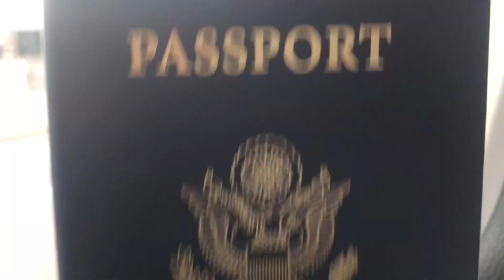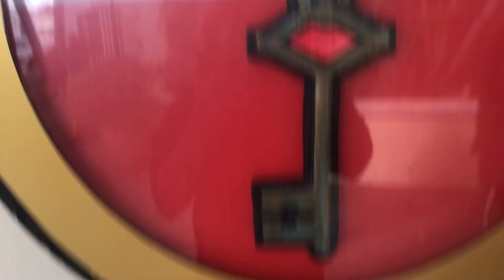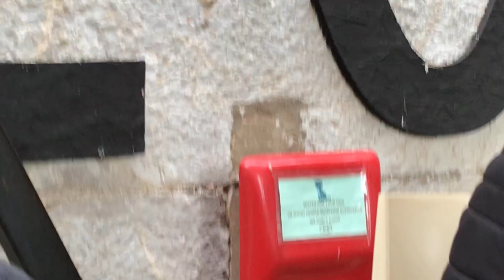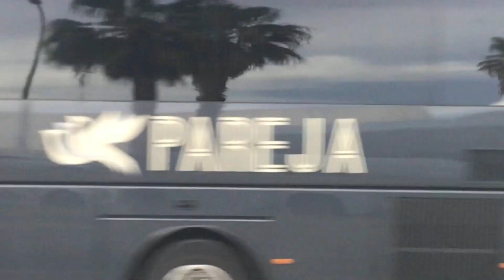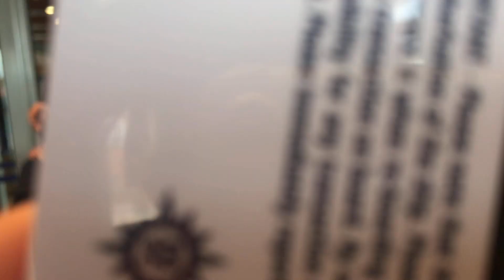Some Place in Europe: A documentary by Olivia